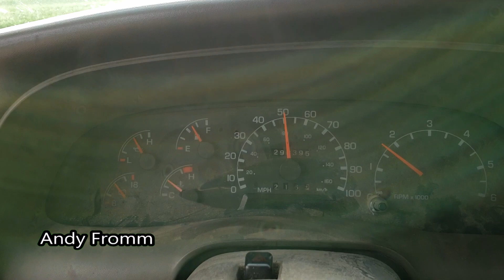12v 6bt Cummins Excursion vs 7.3L Powerstroke F350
2000 Excursion cummins 6bt 12v 5 speed manual
vs
1999 f350 powerstroke 7.3l automatic

Filmed on Samsung Galaxy Note 9
My Gear...
Rode Wireless GO II
External Mic
Mic Adapter Cage